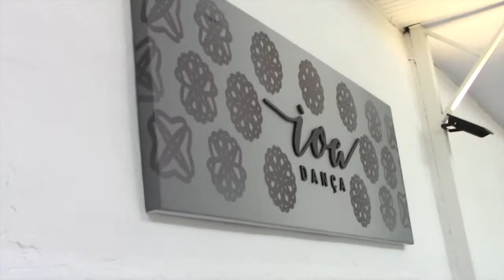Caio Nunes no Curso de Férias do IOA 2018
Algumas imagens do Curso de Férias do IOA com Caio Nunes em 2018.